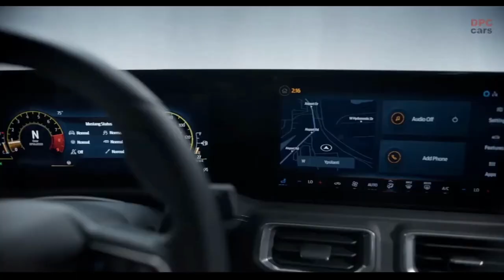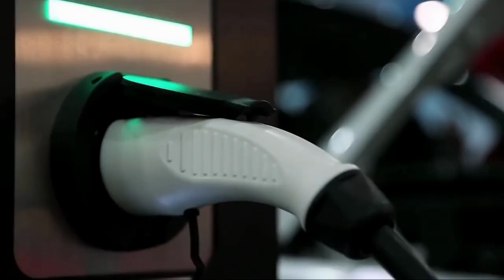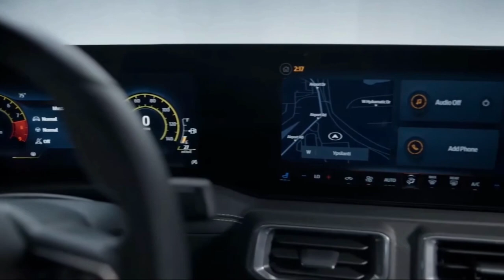First Ever Ford Mustang GTD👏| Supercar Ford Created | Film is Changed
Buckle up as we take you inside the Mustang GTD's mighty 5.2-liter supercharged V8 engine, which generates over 800 horsepower while revving to mind-blowing levels! This Mustang is the most potent road-legal Mustang Ford has ever produced. Learn about the innovative engineering that enables this incredible engine to produce mind-numbing acceleration and heart-pounding speed.

Discover the incredible engineering achievements of the GTD. This Mustang is a masterwork of performance-driven design with to its carbon fibre driveshaft, sophisticated suspension system with Multimatic's adaptive spool valve damper technology, and strategically situated eight-speed dual-clutch Tremec gearbox at the rear. Learn how these improvements complement one another to improve driving dynamics overall, including agility and cornering.